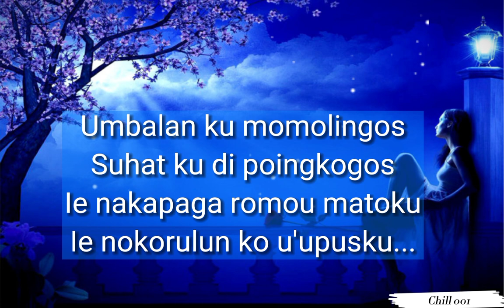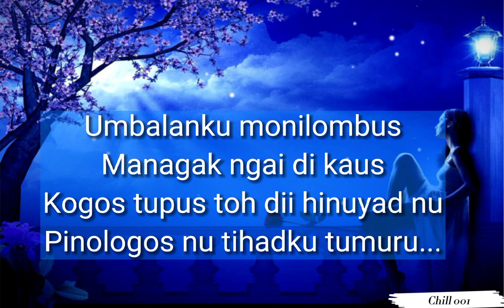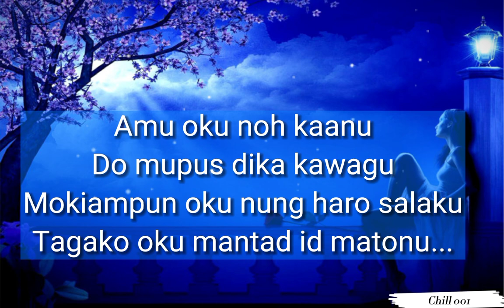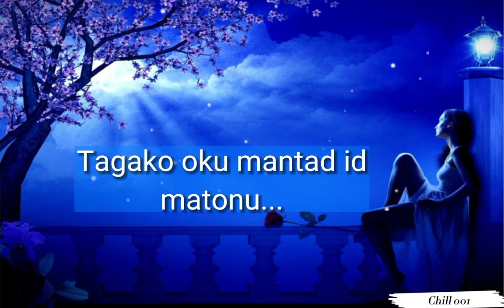Au - Clarice John Matha (Lyrics)